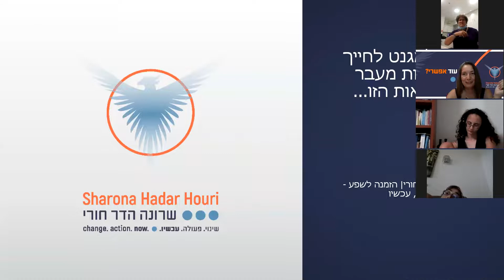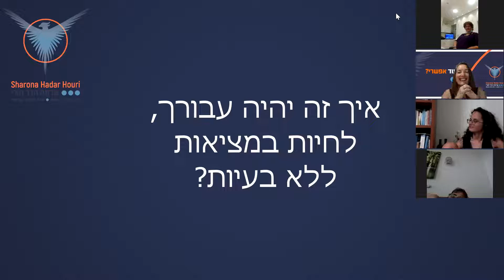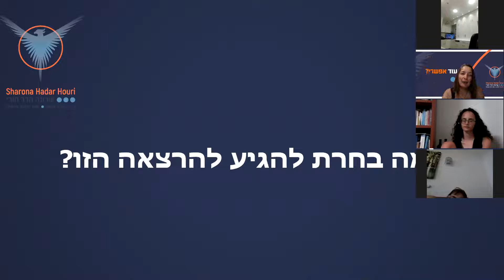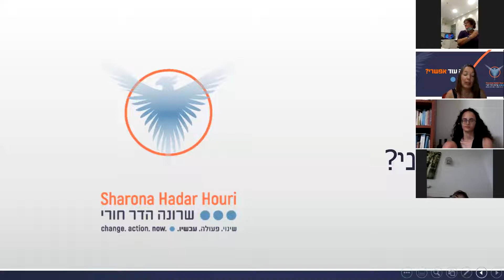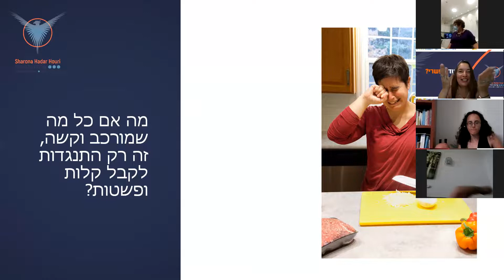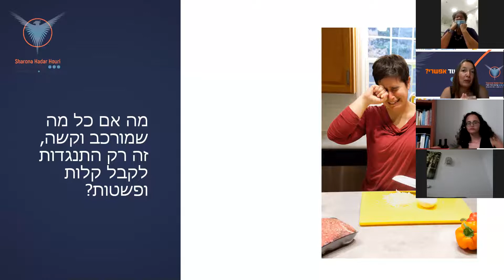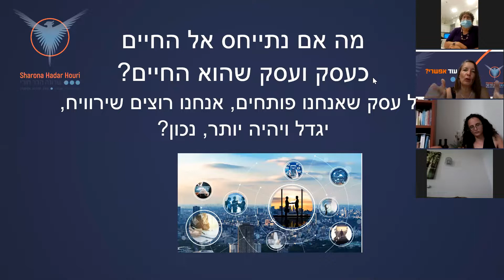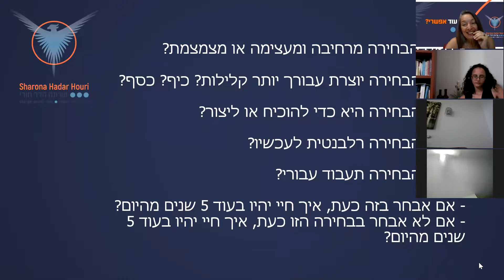איך למגנט אל חייך מציאות מעבר למציאות הזו...?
מה אם העולם הזה הוא לא על בעיות, אלא על אפשרויות שלא הייתם מוכנים לראות?
איך זה יהיה אם חייך יהיו ללא בעיות?
נשמע טוב מכדי להיות אפשרי?

תקשיבו להרצאה המלהיבה הזו, ותראו שזה אפשרי גם עבורכם, ביותר קלילות מאי פעם...(: